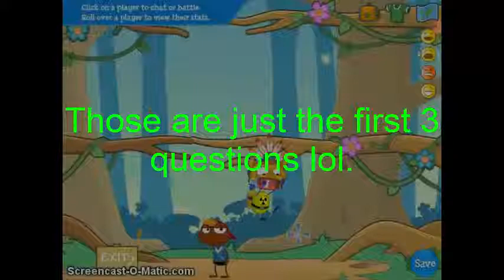How much do you know about Banana15089? :3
Want to test yourself? Then go ahead and challenge yourself! xD